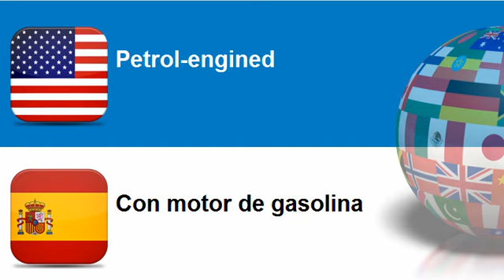Learn Spanish vocabulary Topic = Diesel powered